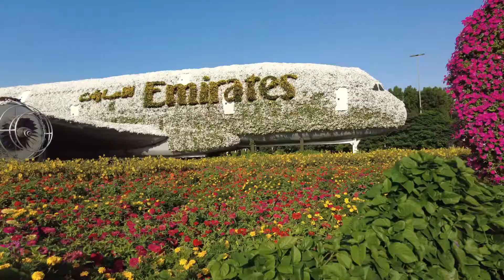DUBAI MIRACLE GARDEN 2021